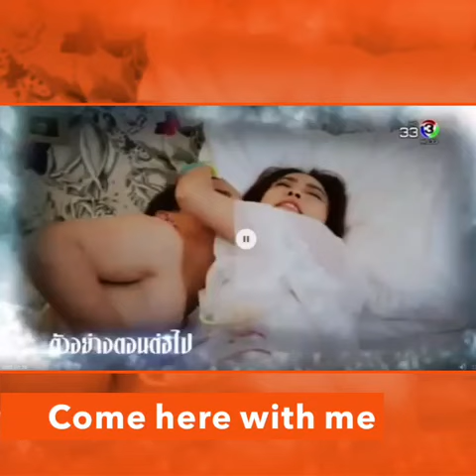[Ep3 English sub] Gme of love is begining ll Game Sanaeha Ep3 preview English sub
Game Sanaeha Ep3
James Ji and Taew Natapohn